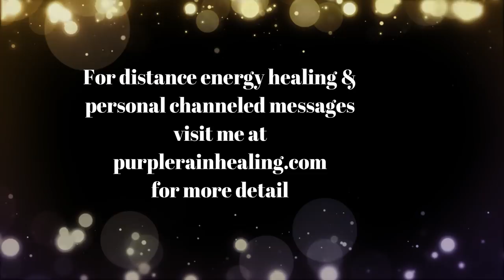The Exploring Phase Of Awakening (Spiritual Awakening Tips)